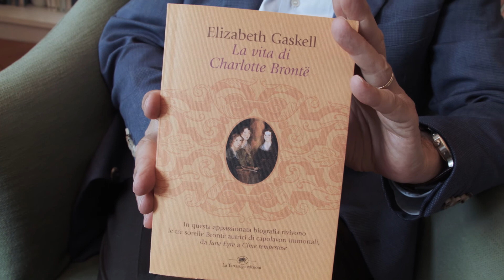Circolo dei Libri - 09.09.2016 - Charlotte Brontë